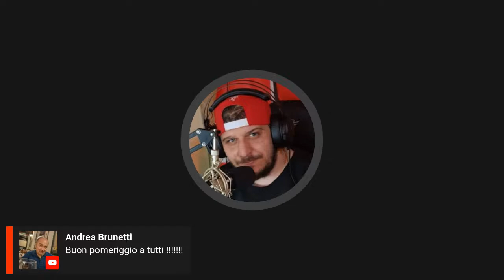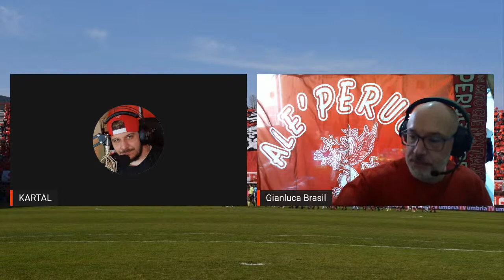SERIE B AC PERUGIA SUDITIROL LIVE REACTION